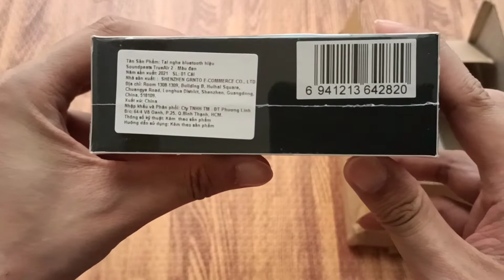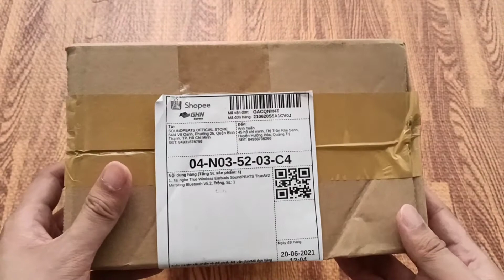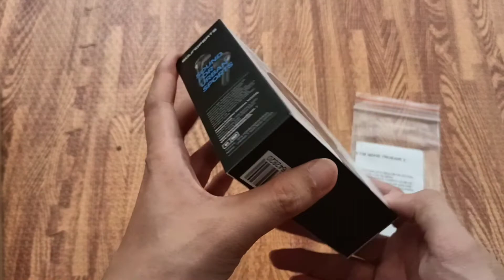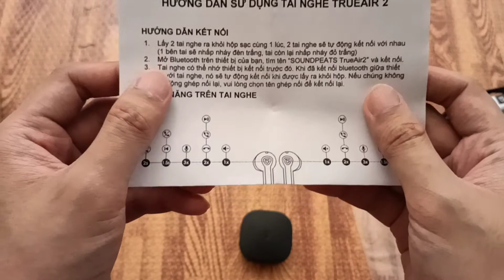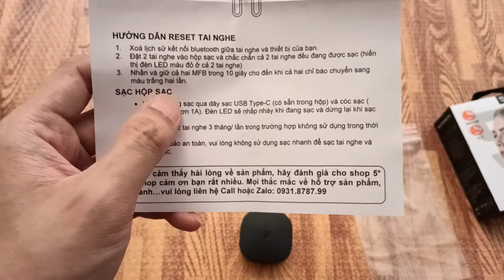Mở hộp và đánh giá nhanh tai nghe Soundpeats Trueair 2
hàng 2021 mua shopee 719k